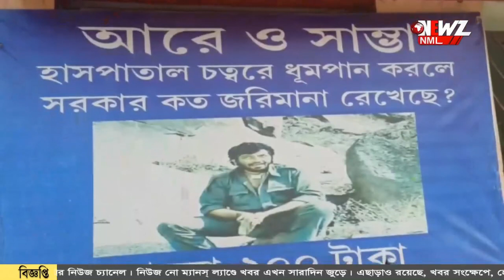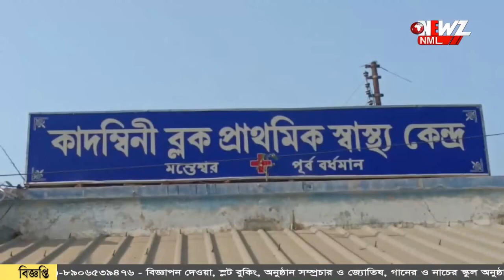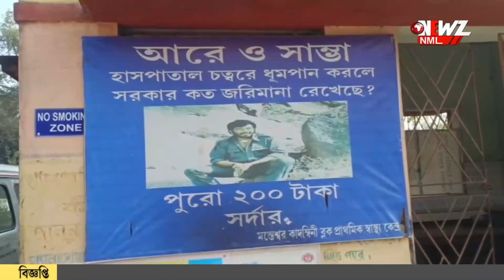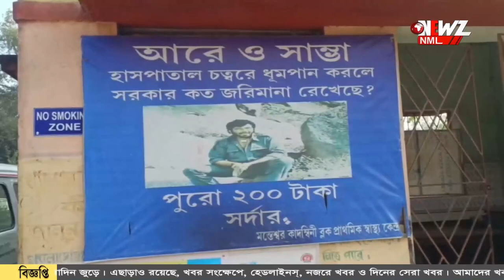হাসপাতাল পরিষ্কার রাখতে ভরসা "গব্বর সিং"।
হাসপাতাল পরিষ্কার রাখতে ভরসা "গব্বর সিং"। সিনেমার গব্বর নয়, তার ছবি ব্যবহার করে সাধারণ কে সচেতন করার চেষ্টা হাসপাতাল কর্তৃপক্ষের।